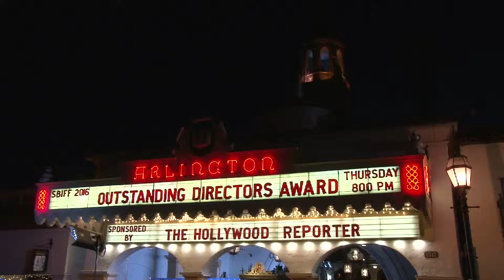SBIFF 2016 - Outstanding Directors - Event B-Roll